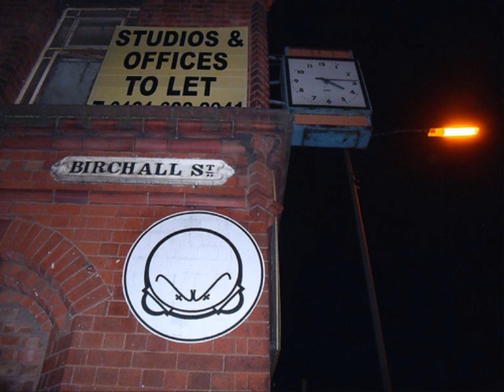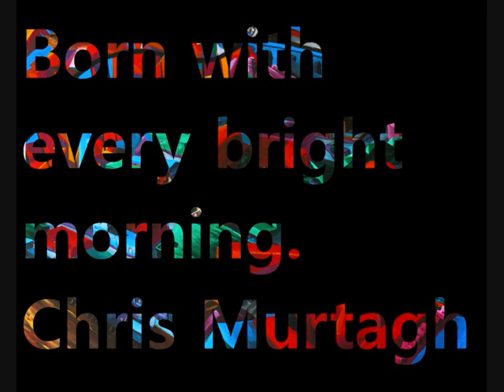Born with every bright morning.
It took me a couple of months to do this painting, I hope you like it.

The music is Clandestino by Manu Chao, there's no real link between the song and the picture except that I first got into Manu Chao whilst working on this picture. I bought a book about him at Christmas called "The Train of Fire and Ice," which I was going to give to someone for Christmas because it had a nice looking cover, but no-one seemed to be a fan of him so I kept it myself. Good Book.